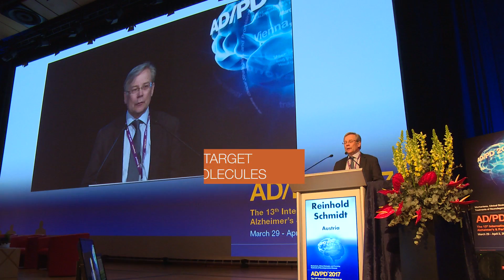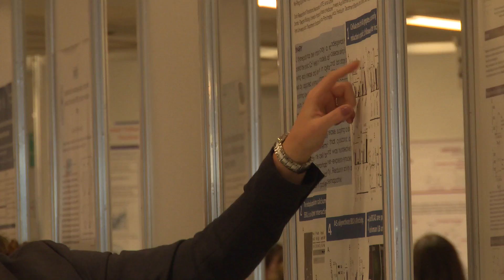Join us at AAT-AD/PD 2018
The AAT-AD/PD Focus Meeting 2018 in Torino is a new joint meeting between the International Geneva/Springfield Symposium on Advances in Alzheimer Therapy (AAT) and AD/PD. This Alzheimer’s disease conference and Parkinson’s disease conference will present all the latest breakthroughs in treatment, translational R&D, early diagnosis, drug development and clinical trials in Alzheimer’s, Parkinson’s and other related neurological disorders. AAT-AD/PD 2018 will further advance innovative strategies in order to focus on driving successful collaborations among academia and industry.